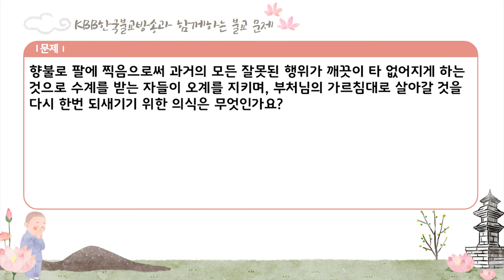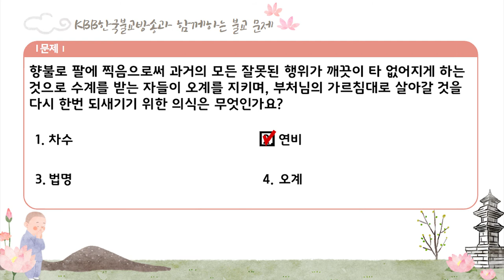6회 불교교리 불교상식 문제 풀어보세요.!!